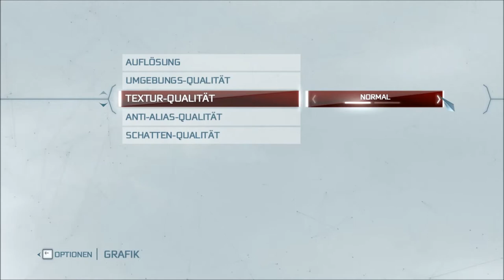Let's Play Assassins Creed 3 #68 (Blind) [Deutsch|Full-HD]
Ubisoft Annecy
                                                Ubisoft Singapore
                                                Ubisoft Kiev
                                Publisher:  Ubisoft